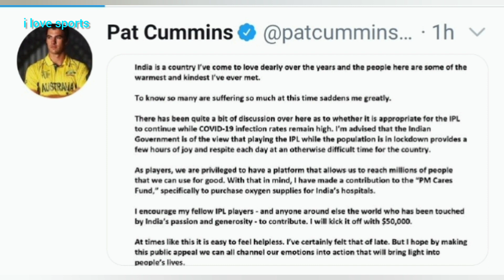Pat cummins donates $50,000 for oxygen supplies to indian hospitals to fight against corona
Australian fast bowler pat cummins show big heart for india , he donates $50,000 for oxygen supplies to indian hospitals..
The great gesture by patti and he also request other ipl players to come forward and donate ..